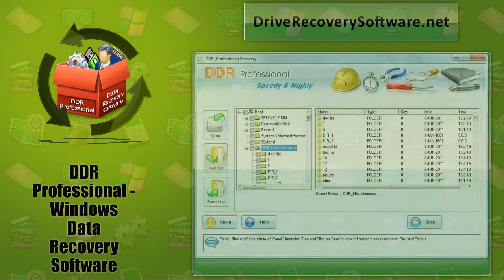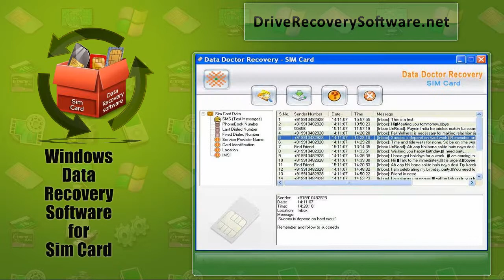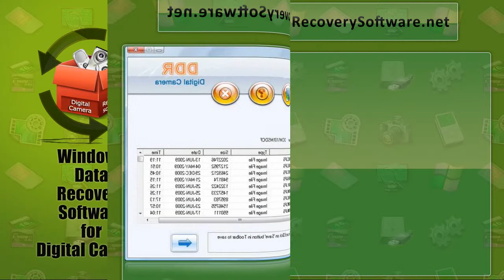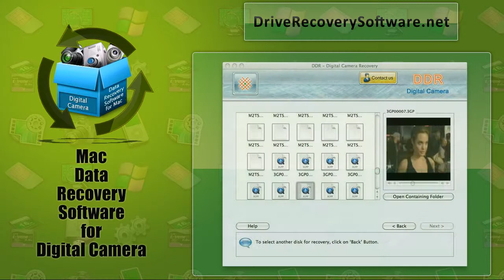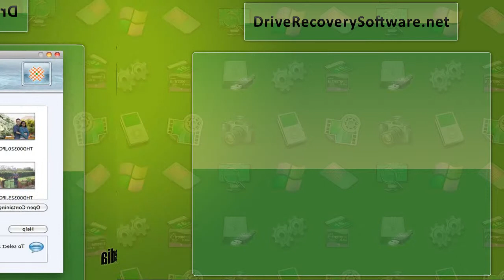driverecoverysoftware.net hard drive recovery software recover data from card hard disk usb drive